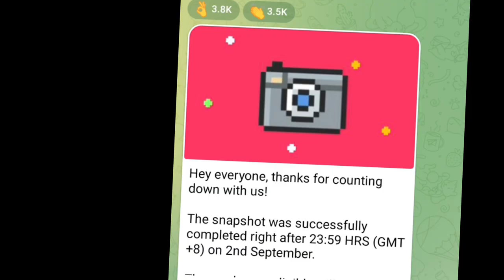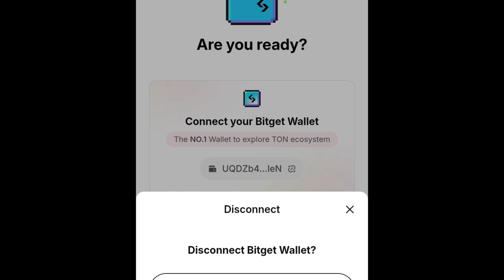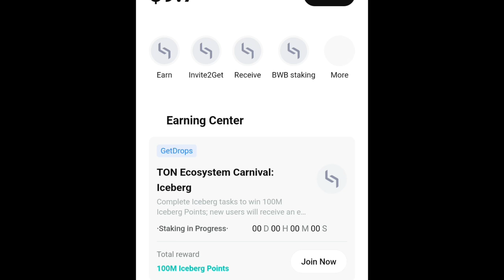Tomarket Airdrop Wallet Scam [Snapshot]🙄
Cover Keyword

Tomarket airdrop
Tomarket snapshot complete
Tomarket airdrop scam
Tomarket airdrop failed
Tomarket snapshot ready